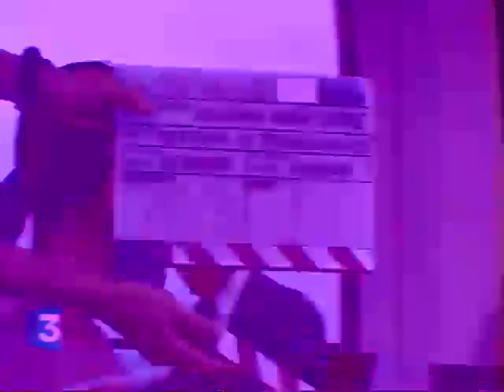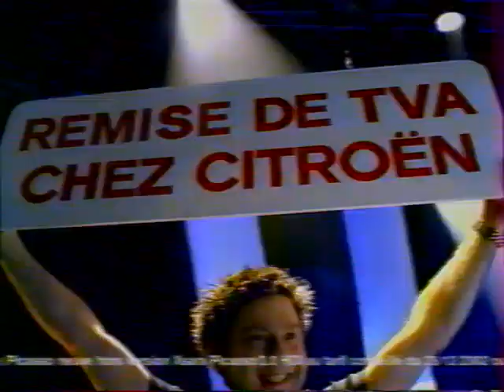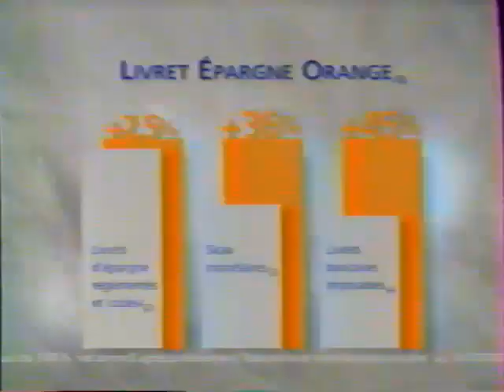France 3 - Fin Soir 3, Coming next, Pubs, BA (x2) & Générique Le Cinéma du Lundi (10/03/2003)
Laurence Bobillier a fait du chemin depuis presque 18 ans puisqu'elle vient d'être nommée directrice régionale de France 3 Pays de la Loire... Après avoir passé une grande partie de sa carrière à la rédaction nationale de la Trois, elle a notamment été rédactrice en chef de Thalassa, de Comme un vendredi (Samuel Etienne) mais aussi directrice de l'unité des émissions religieuses de France Télévisions.

Quant au magnifique générique du Cinéma du Lundi, il est l'oeuvre d'Antoine Lantieri. Ce "motion designer" est notamment connu pour avoir entre autres été co-concepteur du tout premier habillage de la Cinquième (1994) et crée de nombreux génériques cultes tels que ceux des émissions sportives sur France 2 & 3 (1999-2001), + Clair (2005) ou encore celui de la Coupe du monde 1998 (signal international).

PS : A noter la présence de Cyrille Eldin en banquier un brin dépressif dans une pub pour ING Direct... :p